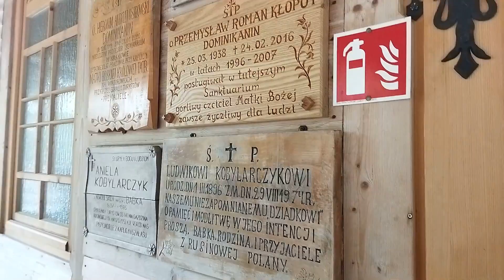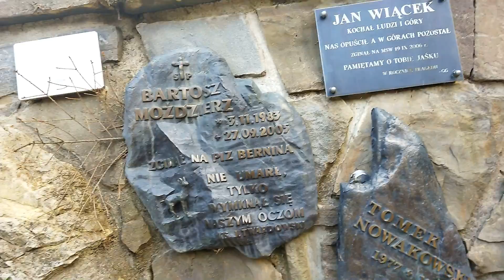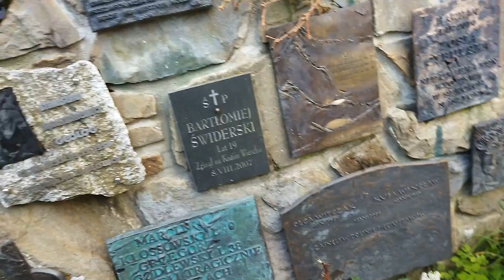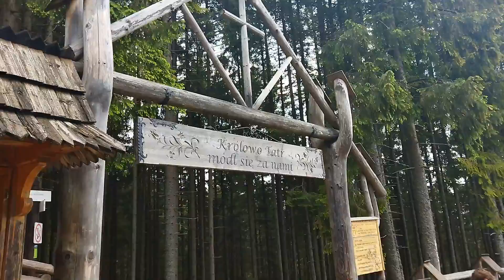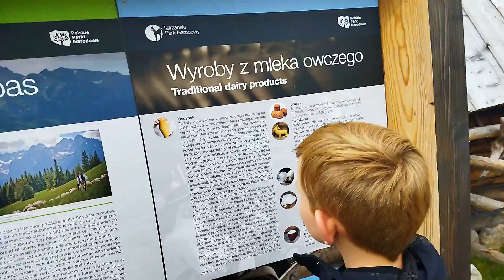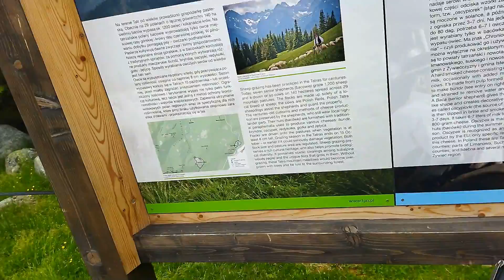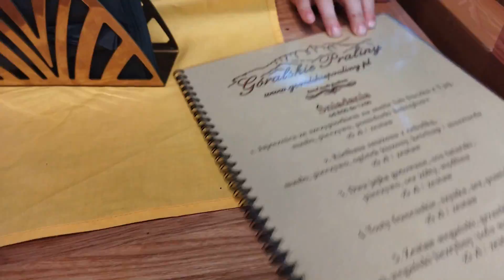Rusinowa Polana, Gęsia skała . Wdzięczność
Kochani z myślą o rozwoju naszego kanału i też pewnym waszym sugestiom założyłam konto na Fb, gdzie możecie mnie zapraszać do znajomych , chciałabym tam stworzyć swoisty FunPage naszego kanału
 zapraszam!